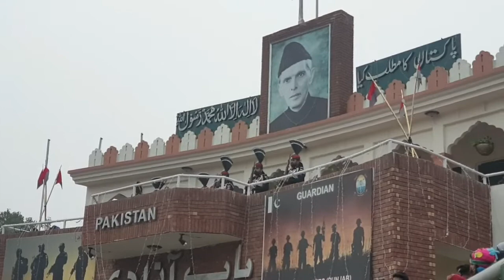Wagah Border Pakistan Parade on 25th December 🇵🇰